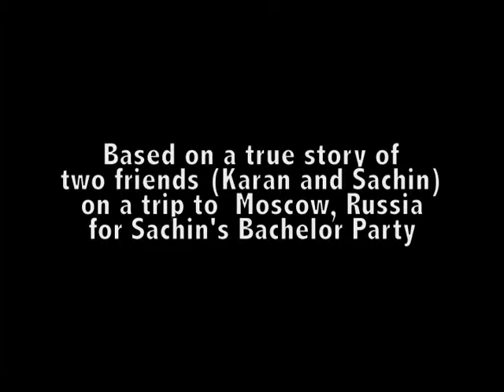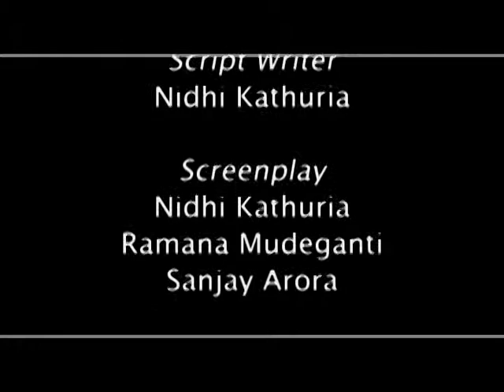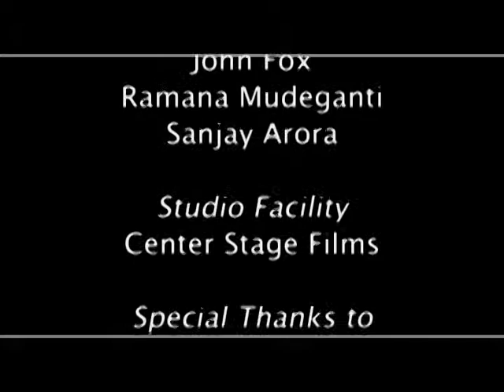Expression directed by Sanjay Arora 2017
EXPRESSION, as the name suggests, is about expressing internal feelings without verbal language. If someone does not know the language of the other person, love can still happen. This film shows that language is not a barrier in love, centering around Karan, an American born Indian from America and Sonya, a Russian bartender in Moscow.

Karan broke up with Ekaterina a while ago, but the memories of her still linger, an open wound yet to heal. His friend Sachin, however, has fared well, and plans to marry in a few days. As a last hurrah, Karan throws Sachin a bachelor party in Moscow, but finds himself unable to enjoy the trip, still saddened by his break-up with Ekaterina. Two nights before leaving for home, Karan meets Sonya, a pretty Russian bartender who proves to be pleasant and surprising company. There is a language barrier between the two, but they are able to overcome it and really make a connection. Karan and Sonya draw pictures to convey their thoughts. Through this unique form of communication, both characters share and grow, ultimately helping Karan to look past his painful love affiar with Ekaterina.